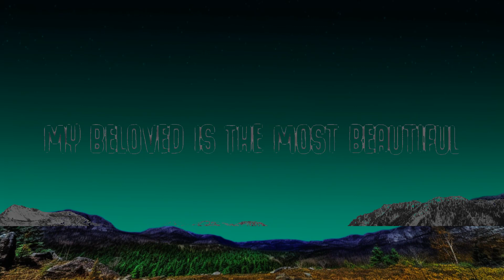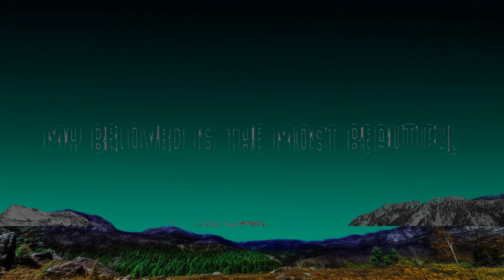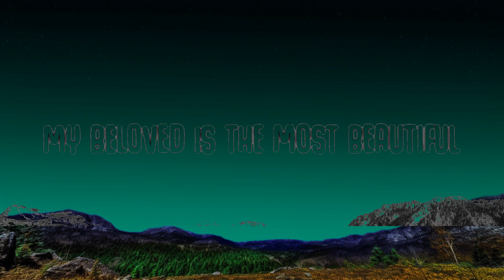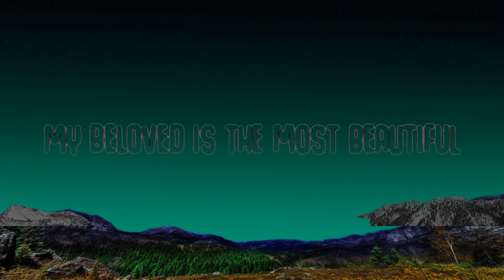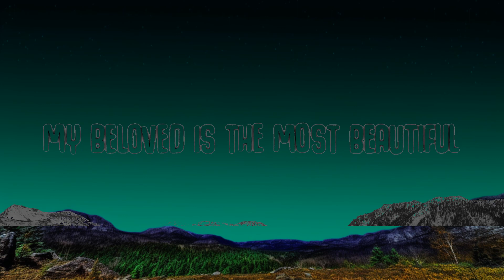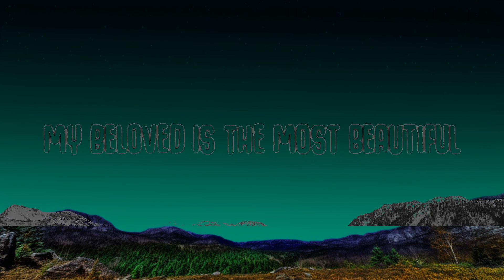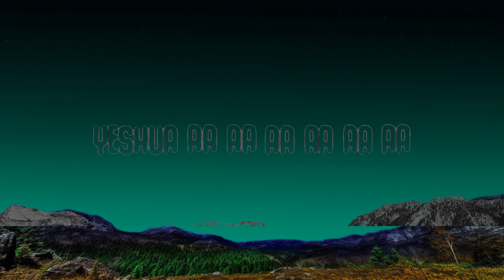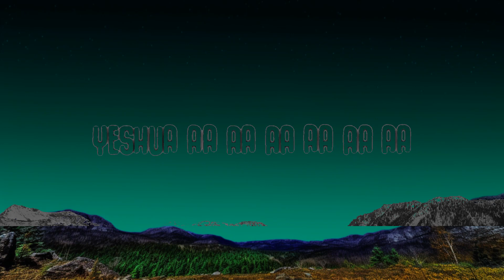DJ Bentoa - YESHUA (Dance Cruise) LYRICS | 25 Min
YESHUA (Dance Cruise) LYRICS
DJ Bentoa - YESHUA (Dance Cruise) LYRICS

🎤  Lyrics:
Yeshua aa aa aa aa aa aa
My beloved is the most beautiful
Among thousands and thousands